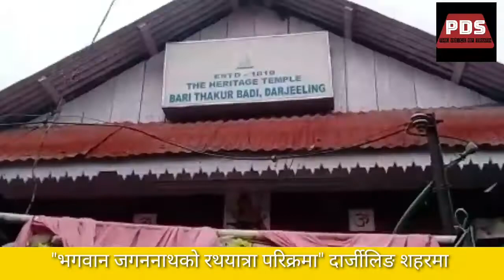"भगवान जगननाथको रथयात्रा परिक्रमा" दार्जीलिङ शहरमा